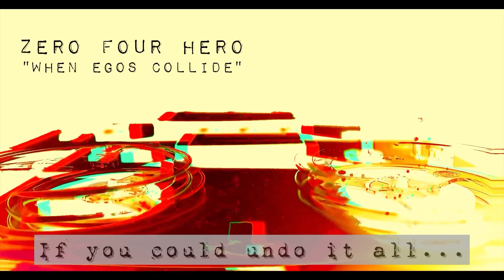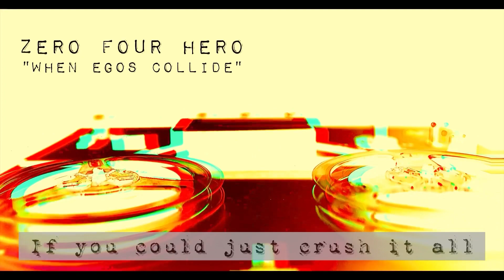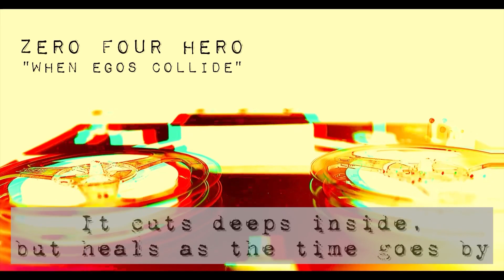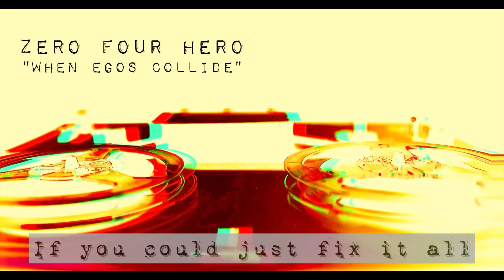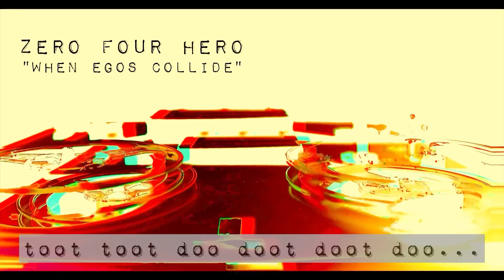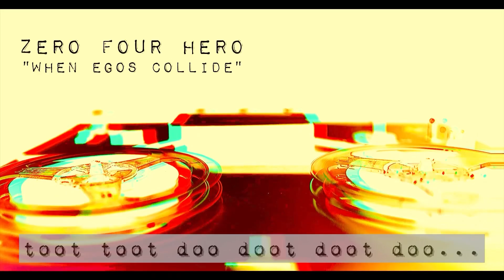ZERO FOUR HERO - When Egos Collide (Instrumental + Lyrics)